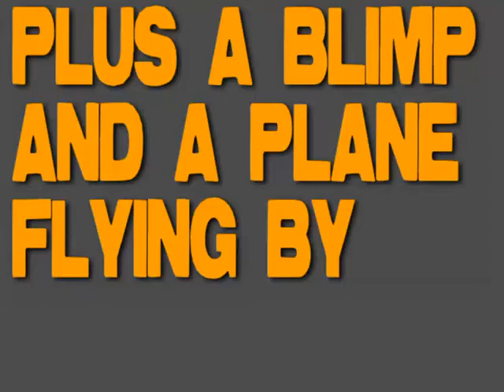DETROIT TIGERS HOME OPENER-PICTURES AND A VIDEO OF THE BLIMP AND A PLANE FLYING BY-APRIL 5TH 2012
I PUT SOME PICTURES AND A VIDEO TOGETHER OF THE HOME OPENER OF THE DETROIT TIGERS VS THE BOSTON RED SOX.  Overcoming a blown save by Jose Valverde, the Tigers came back in the bottom of the ninth to score the winning run on Austin Jackson's bases-loaded single with one out.